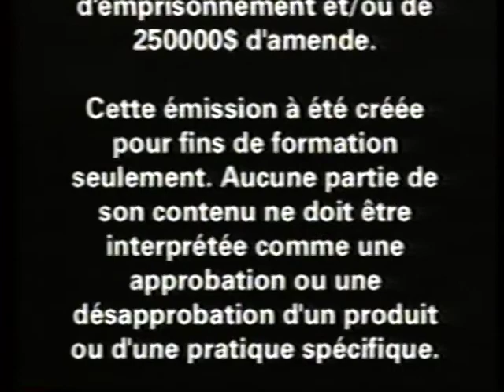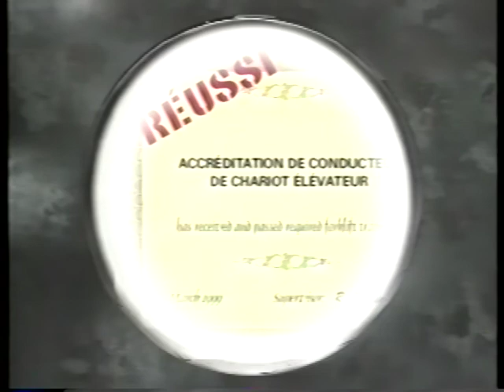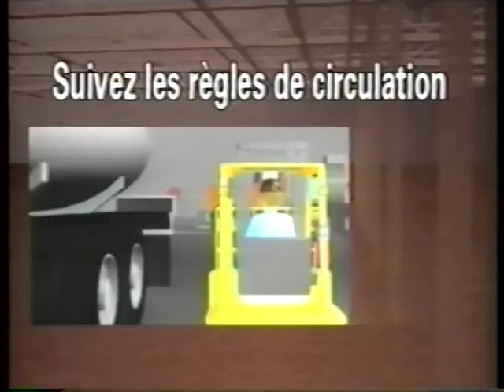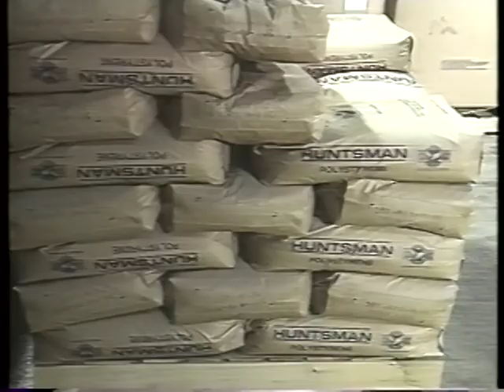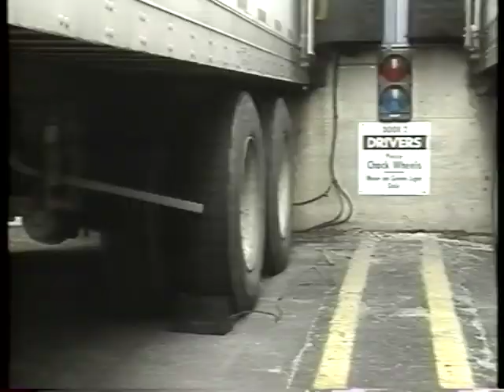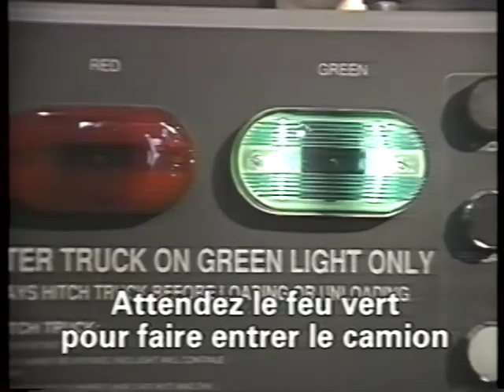Formation Cariste Gestion 10-04